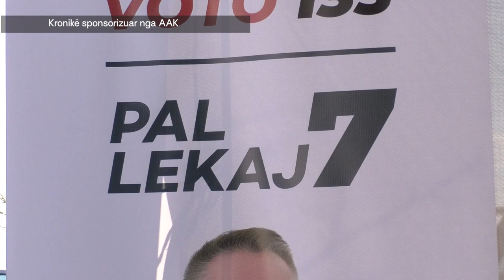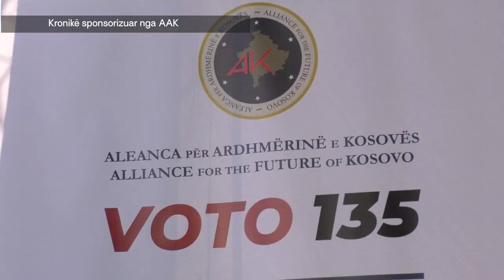Pal Lekaj takon të rinjtë e AAK-së